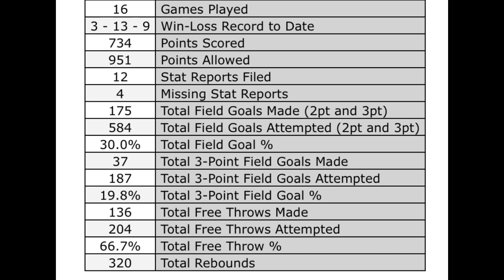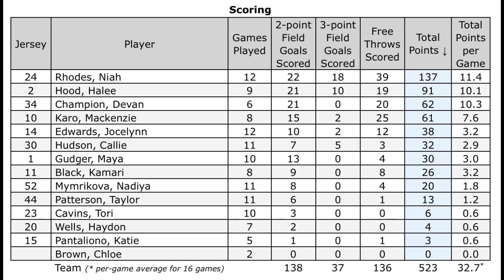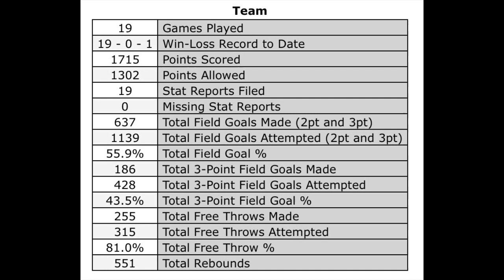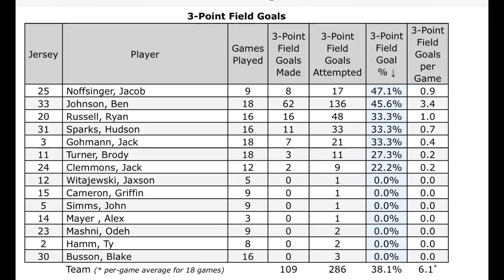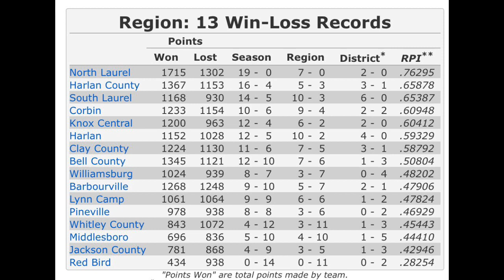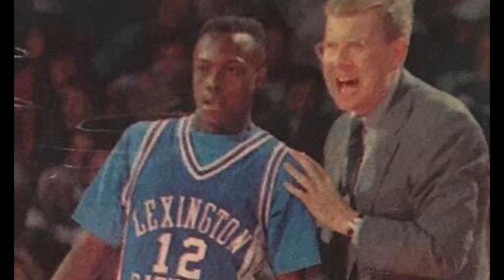Big Things Kentucky The Showdown North Laurel vs Lex Cath and Eric Daniels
We catch up with 2nd year Woodford County Lady Yellow Jackets head coach Eric Daniels North Laurel head coach Nate Valentine and Lexington Catholic standout Ben Johnson to talk about the epic game Saturday